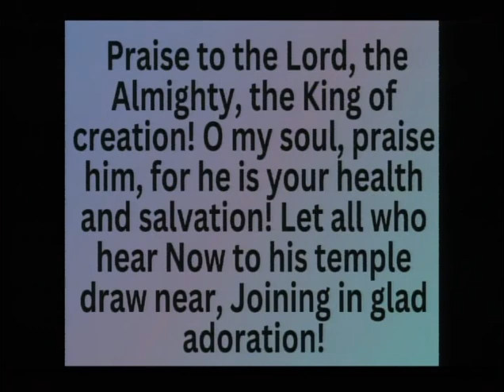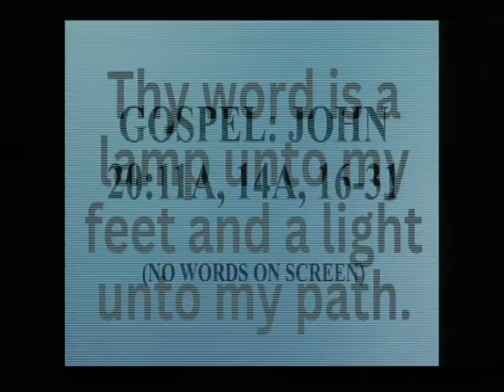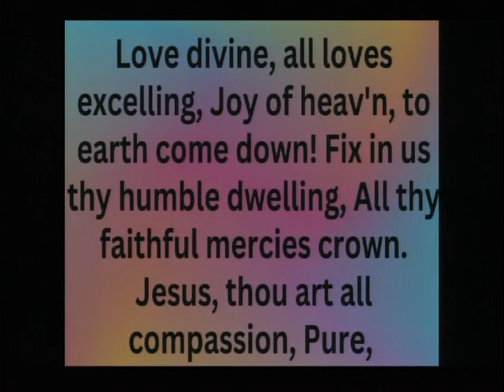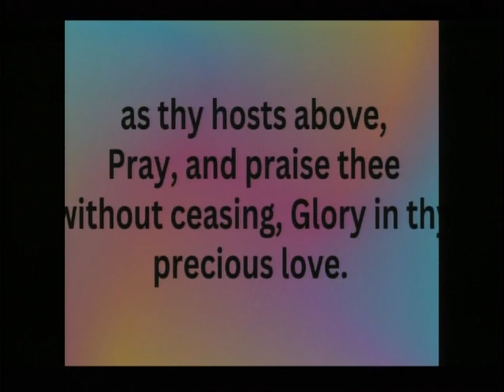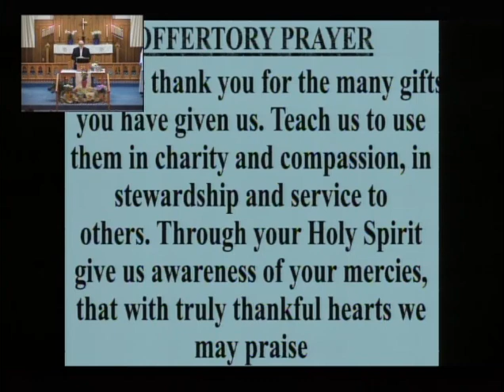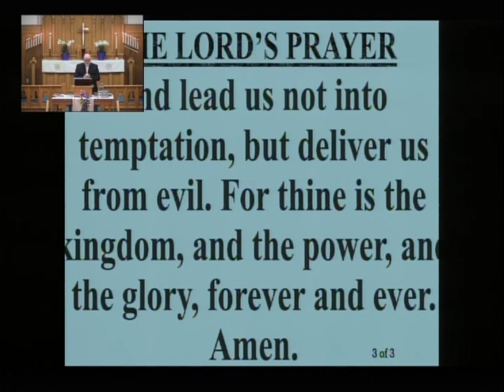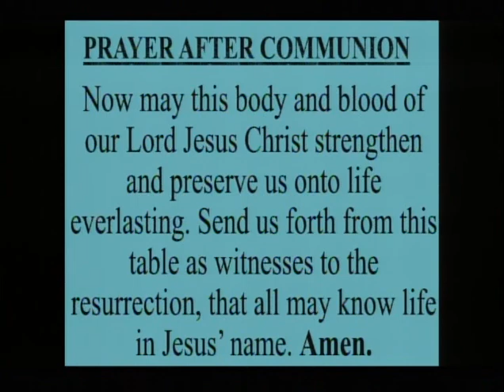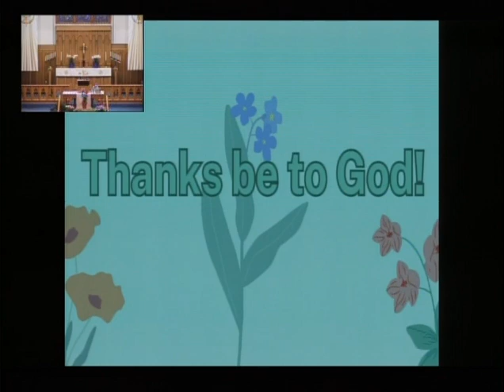April 7th 2024 Zion Lutheran Church BL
Text and Music: Public Domain. Arr. @ Augsburg Fortress, used by permission. Covered under One License A-721347. Reprinted by permission under CCLI #921452.